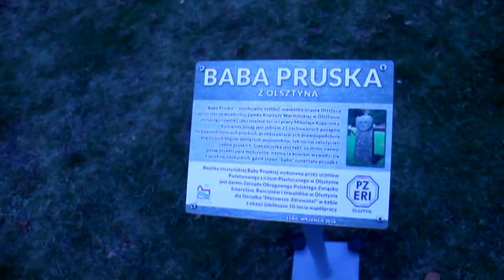X-LECIE WSPÓŁPRACY Olsztyna ze Zdrowotel Łeba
Emeryci z Olsztyna przekazali prezent na 10lecie współpracy z OW Zdrowotel Łeba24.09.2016
@adriankasina3930 @zdrowotel łeb łeba pomorze bałtyk kaszuby zdrowotel @olsztyn